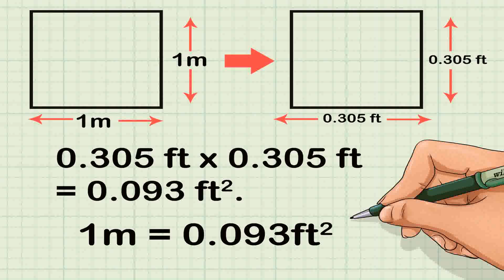House Plans For 100 Square Meters - Gif Maker DaddyGif.com (see description)